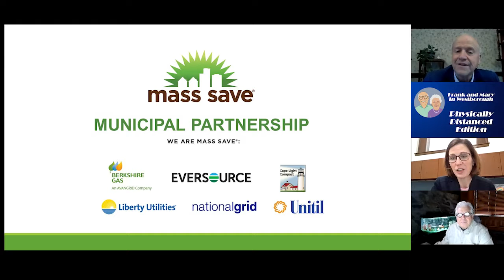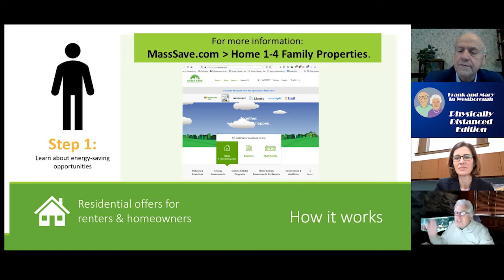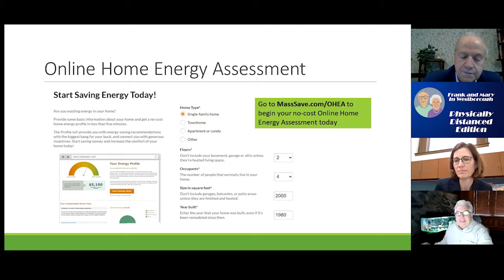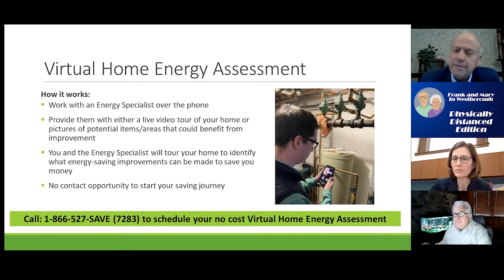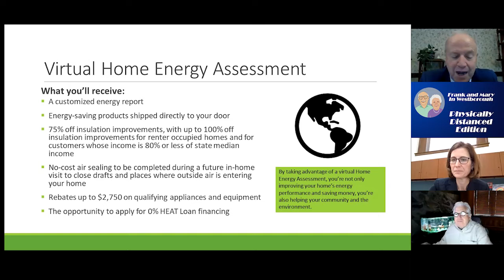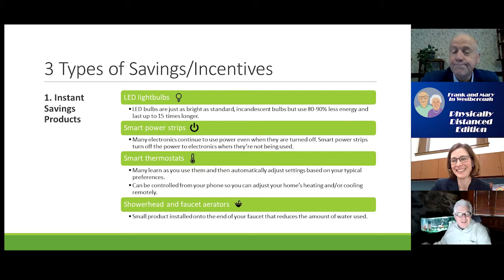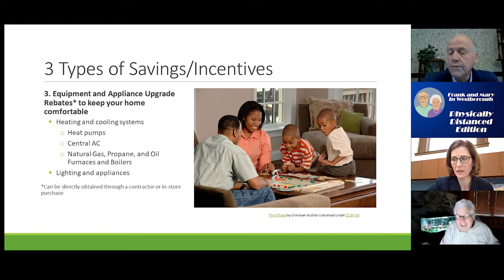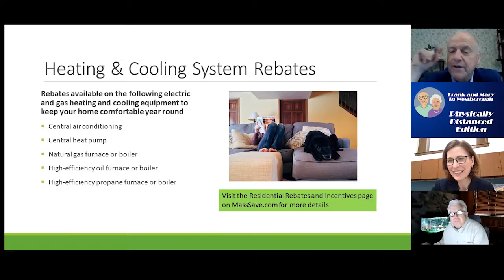Frank and Mary in Westborough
Arthur talks to Kim Foster and Tim Koehler about the Mass Save Energy Audit Program that is currently underway. Their goal is to create awareness of this offering, explain the program, and assure residents of its safety and legitimacy.